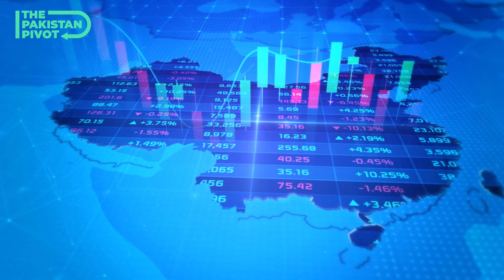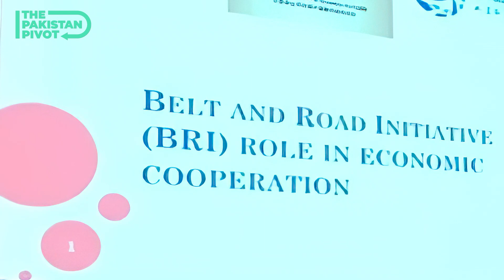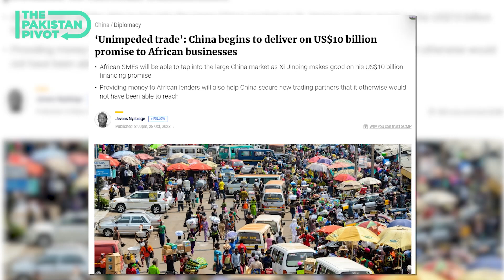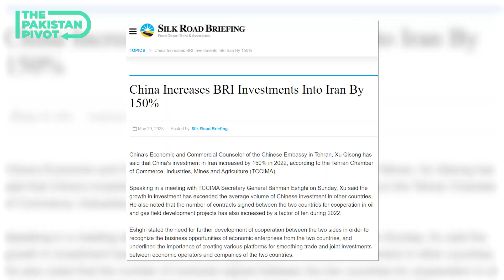The Great Game Continues - Geopolitical Chess Board of Global South - Ft: Amb. Masood Khalid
Join us in this insightful podcast where we explore the ever-evolving "Great Game" in the Global South, with a particular focus on Pakistan's pivotal role. We'll dissect the intricate geopolitical chessboard involving major powers such as China, India, and the United States and how Pakistan's strategic position influences this high-stakes competition. From the China-Pakistan Economic Corridor (CPEC) to Pakistan's diplomatic moves and regional dynamics, we unravel the complexities of the game in the Global South.